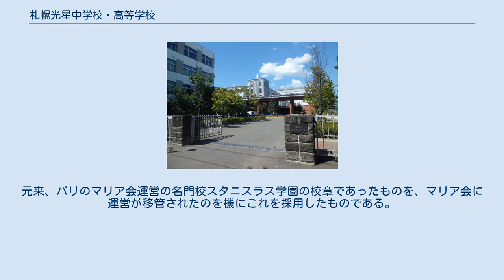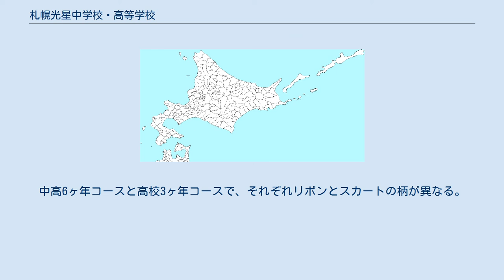札幌光星中学校・高等学校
日本の男子中学校_(廃止)
札幌光星中学校・高等学校（さっぽろこうせいちゅうがっこう・こうとうがっこう、Sapporo KOSEI Junior & Senior High School）は、北海道札幌市東区北13条東9丁目1-1にある学校法人札幌光星学園が運営する私立中学校・高等学校（カトリックのマリア会系ミッションスクール）である。
 生徒数は1533人、教職員数は94人、事務職員数は16人である。
 1933年（昭和8年）7月、カトリック札幌教区長ヴェンセスラウス・キノルド司教により札幌光星商業学校（男子中等教育）が設立され、翌年4月開校。
戦後すぐに学校運営がカトリック・マリア会に移管され、新制中学・高校開校。
マリア会運営の国内で4番目の学校である。
1970年（昭和45年）3月に中学募集を停止、閉鎖したが1994年（平成6年）に中学募集再開、2008年春より、中・高ともに共学化。
 中学から入学の者については、2011年度から「真の学び」を追究するルクスプログラムコースがスタートした。
高校からの入学の者には入学試験の結果によって、ステラコース、特進コース、文理コースの3コースが設置されている。
また、2021年（令和3年）度より、特進コース、文理コースが合併され、ステラコースとマリスコースの二本立てとなった。
 2009年（平成21年）度から週6日制である。
定期考査後には教員の採点時間確保の意味合いも含め、温習日が設けられている。
 入学試験の点数で基準を満たすと特待が与えられ、A特待(入学金全額、授業料全額免除)、B特待(入学金一部、授業料全額免除)があるが、学期ごとに審査があり、降格、剥奪の可能性もある。
 学校の周辺地区が「光星地区」と名付けられて整備されており学校の周辺には「光星」の名を冠した施設や店舗が多く見られる。
 ヴェンセスラウス・キノルド司教は、1911年（明治44年）に天使病院を設立。
司教はさらに、札幌の子どもたちのために教育活動を行うことを目標とし、まず、1924年（大正13年）に札幌藤高等女学校（のちの藤女子中学校・高等学校）を創立し、その後日本の教育の模範となるような男子中学校設立を決意して1931年（昭和6年）、中学校設立の認可を申請した。
 札幌光星学園は、1933年の創立以来、地の塩、世の光の精神を、わが身に体現することのできる人材の育成（「他者のために働く事ができる、人材の育成」）を目指して、その教育を推進している。
 本学園の運営母体がマリア会であることから、聖母マリアを示す“星”を中心に据え、世の悪に対する聖母マリアの“勝利”を示す月桂冠を周りに配したものである。
元来、パリのマリア会運営の名門校スタニスラス学園の校章であったものを、マリア会に運営が移管されたのを機にこれを採用したものである。
 男子の制服は、姉妹校である暁星中学・高校、明星中学・高校 (大阪府)、海星中学・高校 (長崎県)と同じく7つボタンの詰襟になっており、フランスのサン・シール陸軍士官学校の制服をモデルにした伝統ある制服となっている 女子の制服には「コムサ・デ・モード・スクールレーベル」を採用し、洗練された大人っぽさが光るシンプルなブレザースタイルを上品な女子生徒を象徴するデザインで仕上げたコムサ・デ・モードのトータルコーディネート。
中高6ヶ年コースと高校3ヶ年コースで、それぞれリボンとスカートの柄が異なる。
 多くの学生が大学に進学。
大多数の生徒は北海道大、北海道教育大、北海学園大、MARCH等の大学に進学する。
 2021年度よりマリスコースが導入され、今後難関大進学者の増加が見込まれている。